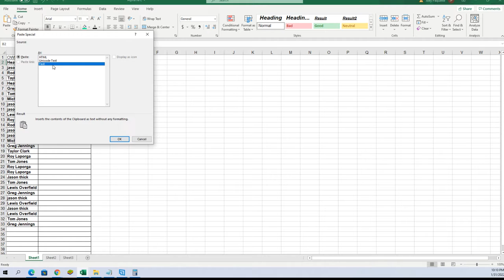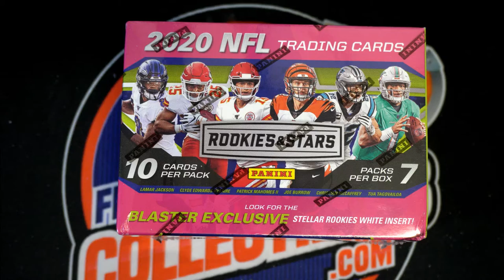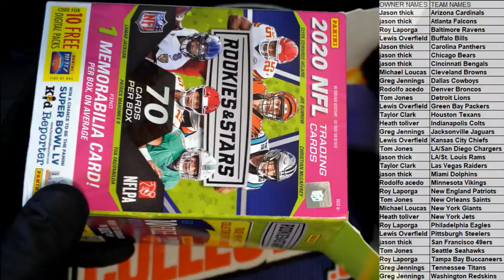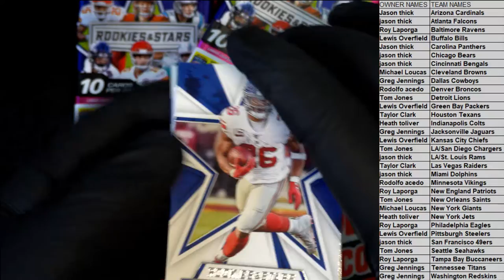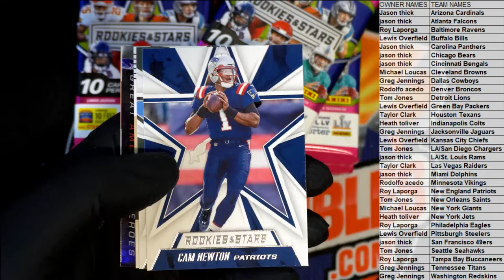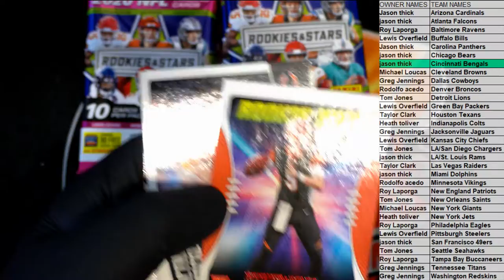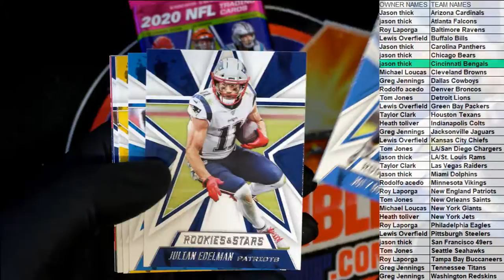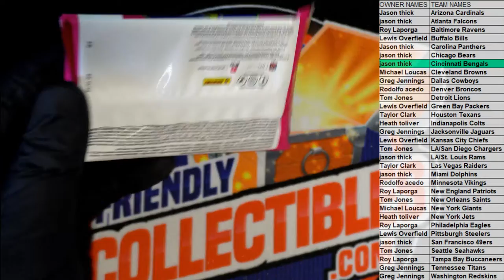2020 Panini Rookies & Stars Football ID 20RNSBLAST102